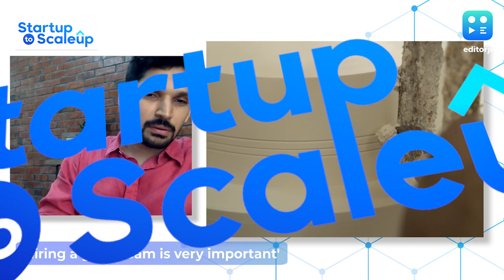Startup To Scaleup: Ayush Baid's Advice For Budding Entrepreneurs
StartupToScaleup | Ellementry's Ayush Baid believes hiring people smarter than yourself is a key to growth.

Catch his valuable insights and guidance for aspiring entrepreneurs in conversation with Avni Raja